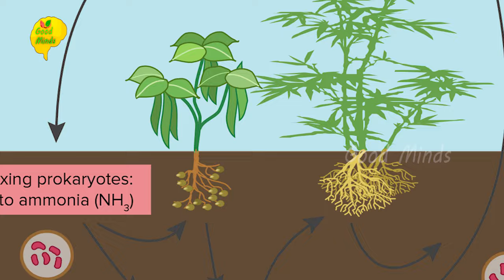ಪಾಳು ಭೂಮಿಯಲ್ಲೂ ಬೆಳೆಯಬಹುದು ಈ ಗೊಬ್ಬರದ ಗಿಡ!benefits of gliricidia plant!gliricidia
ರೈತರು ಸಮಗ್ರ ಅಭಿವೃದ್ಧಿ ಹೊಂದಬೇಕು, ಯುವಕರು ಕೃಷಿಯಲ್ಲಿ ತೊಡಗಿಸಿಕೊಂಡು ಸುಸ್ಥಿರ ಮತ್ತು ನೆಮ್ಮದಿ ಬದುಕು ಕಟ್ಟಿಕೊಳ್ಳಬೇಕು,ಹಾಗೂ  ಕೃಷಿಯ ವಾಸ್ತವ  ಸಮಸ್ಯೆಗಳಿಗೆ ಪರಿಹಾರ ,ಕೃಷಿ ಚಟುವಟಿಕೆಗಳ ಕುರಿತು ವೈಜ್ಞಾನಿಕ ಮತ್ತು ಸಮಗ್ರ ಮಾಹಿತಿಯನ್ನು ನೀಡಲಾಗುವುದು.